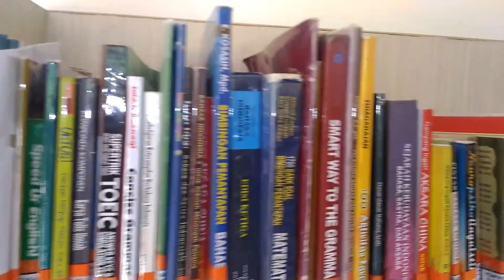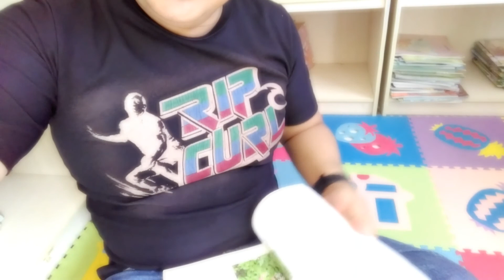KEREN!!! Alun - Alun Kota Nganjuk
Alun - Alun Nganjuk, Alun - Alun, Nganjuk, kota Bayu, Kota Angin